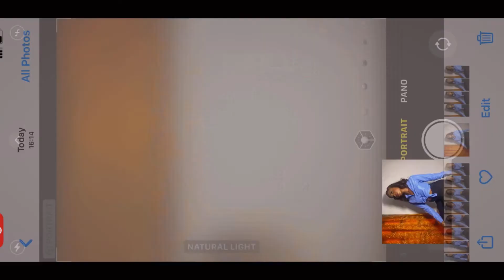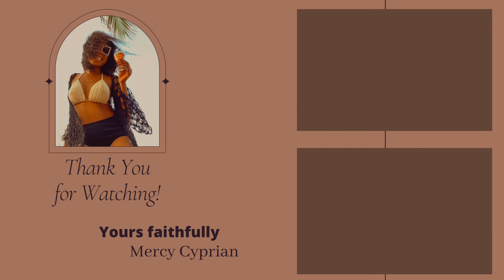RECREATING GENE TIERNEY -my content creating diary 001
Hey famz!!!
Happy international women’s day, i started a new series (my content creating diary)🌚this is 001 i hope you enjoy.
All i did was trying to look and pose like gene tierney 🥰

Intro 0:00
Gene tierney makeup 2:08
Trying match gene tierney outfit 4:18
Copying gene tierney hairstyle 4:44
Finding the perfect photo background 6:23
Figuring out gene tierney poses 7:54
Outro 8:47
Results 9:25

SOCIAL HANDLES/KEEPING IN TOUCH